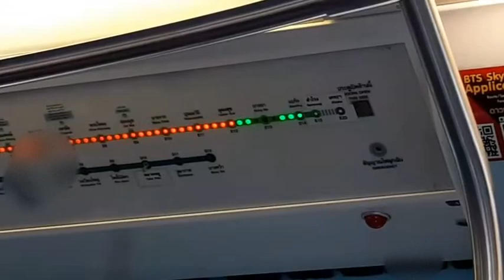【From OEH】BTS Skytrain『EMU-B1』From Udom Suk Station to Bang Na Station「Car 39」